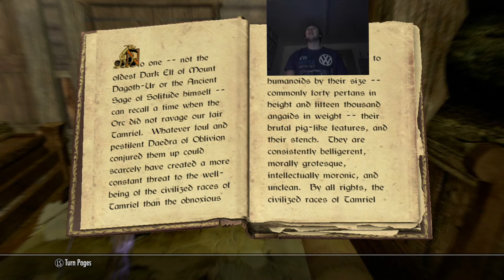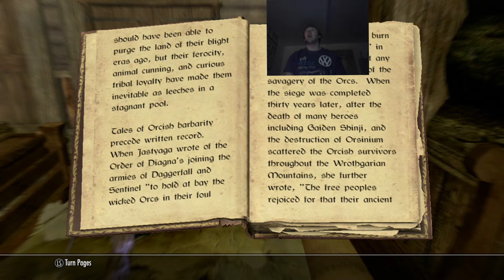Skyrim (15) Killing Time